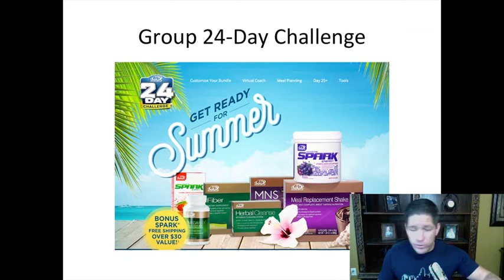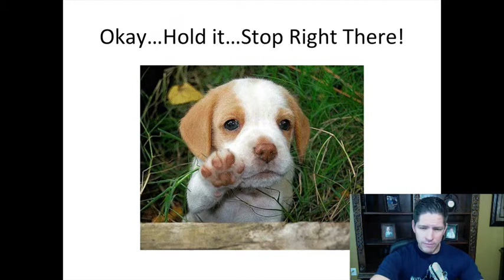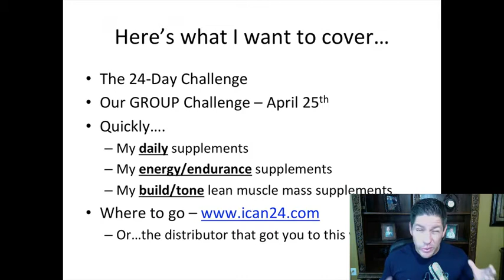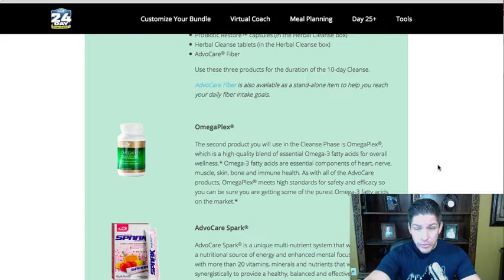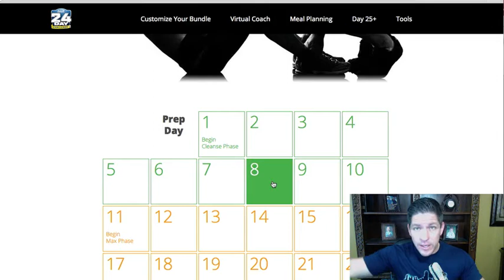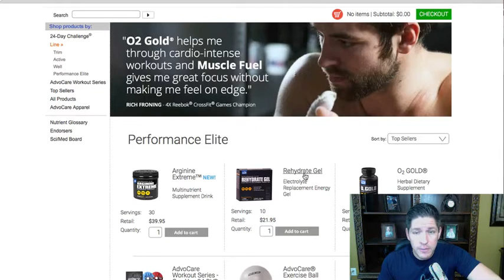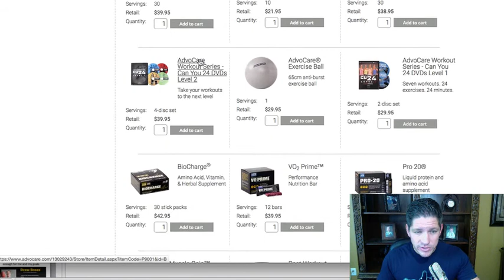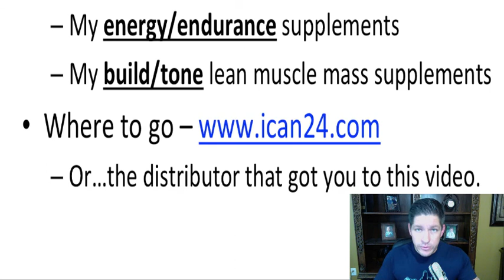Group 24 Day Challenge